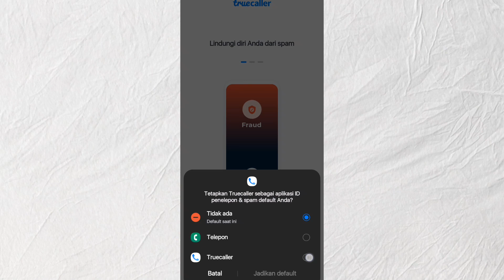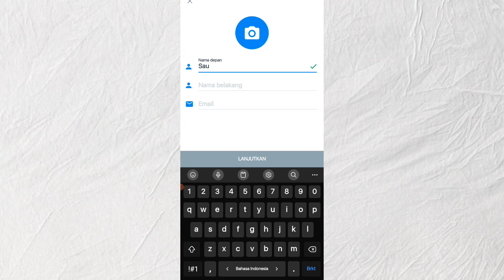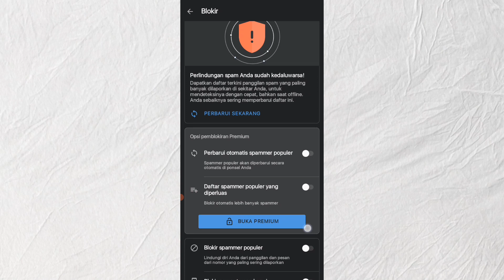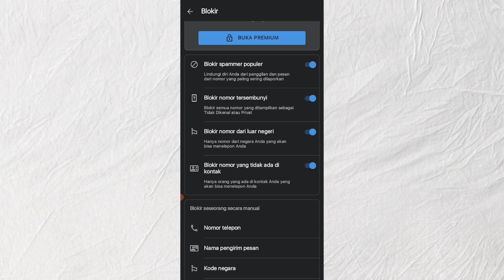Cara Blokir Nomor yang Tidak Ada di Kontak HP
-Buka menu telepon.
-Selanjutnya, ketuk ikon titik tiga di bagian atas layar ponsel.
-Lalu, pilih 'Settings' dan pilih opsi 'Block Number'.
-Kemudian, ketuk 'Add a number'.
-Masukkan nomor baru yang akan di blokir agar tidak bisa menghubungi lagi.